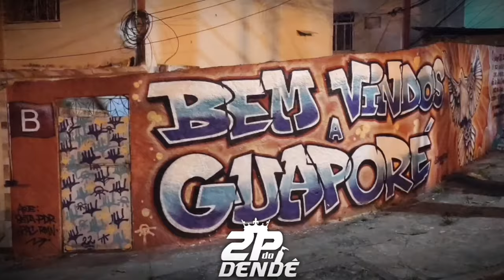MC S3 - QUITUNGO E GUAPORÉ TINTA E DOURADO TAMO CHEGANDO [DJ MTS 22 - 2K24] EQUIPE MORENO